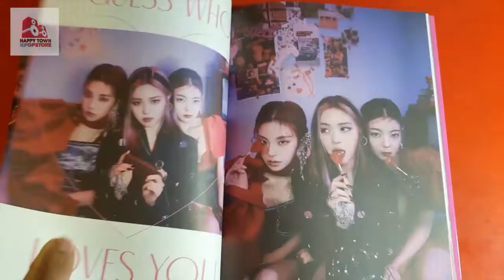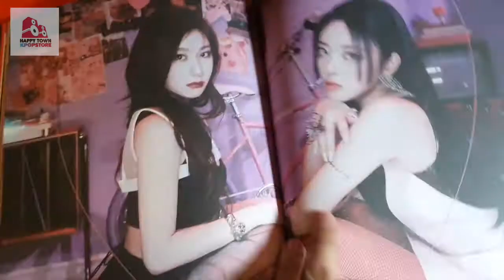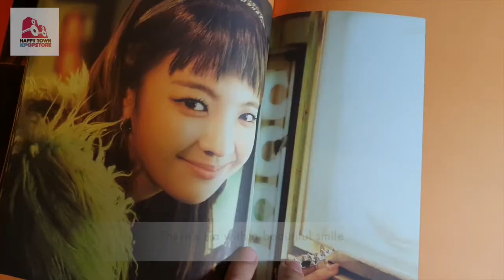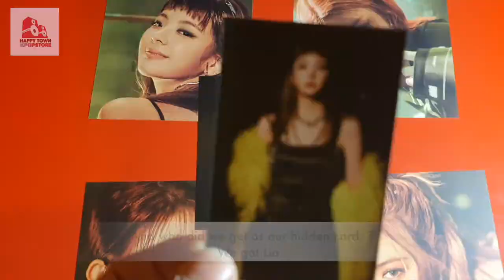ITZY - Guess Who Unboxing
ITZY - Guess Who (Day, Night, Day + Night Version)

Includes:
2 x Photocards (random of 20 types)
1 Photobook 72 pages (different for each version)
1 CD (Random of 5 types)
1 Mini Folded Poster (random of 5 types)
1 Sticker Pack (random of 2 types)
1 Lyrics Newspaper (random of 2 types)

Pre-order benefits
1 Poster  (random of 3 types)
1 Postcard set  (random of 2 set types)
1 Hidden Card (random of 5 types)